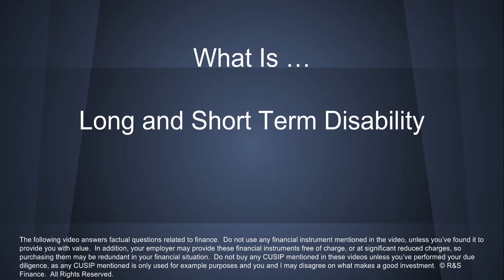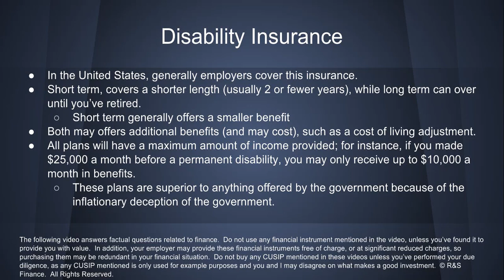What Is Disability Insurance?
Mostly offered through short and long term plans.